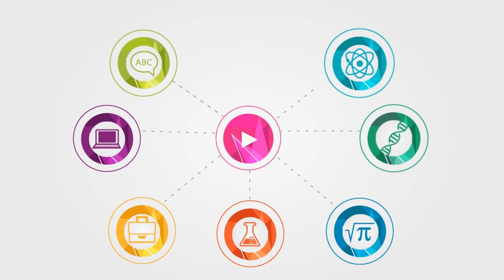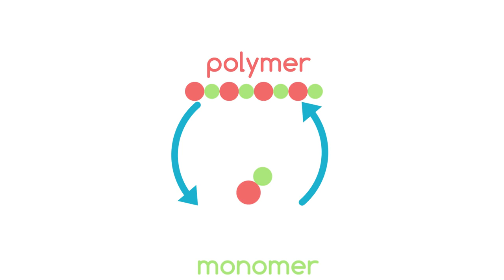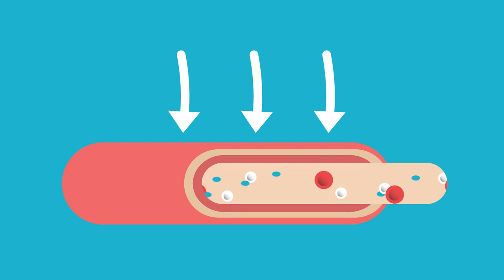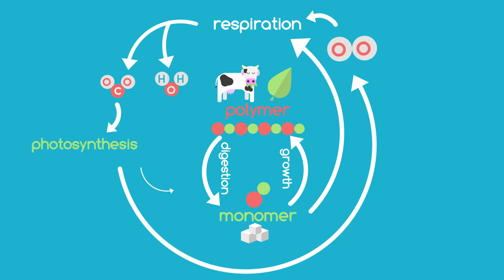What Is The Carbon Cycle Part 1 Environmental Chemistry Chemistry FuseSchool